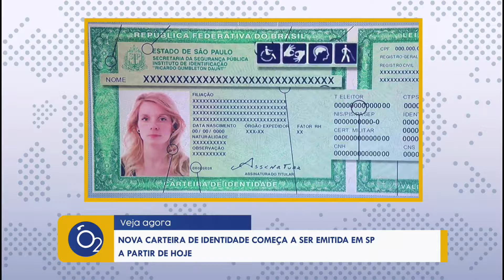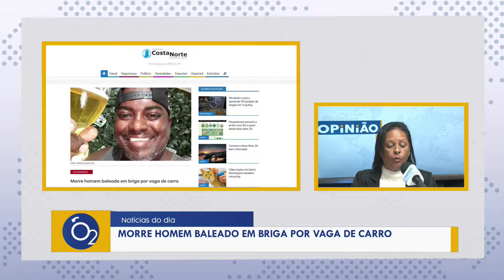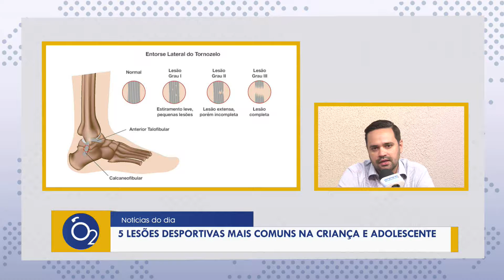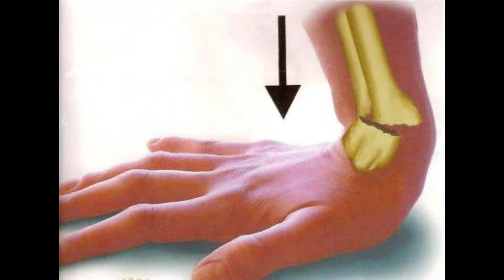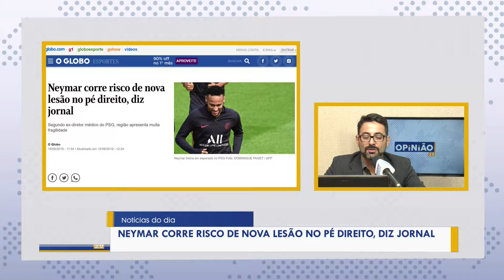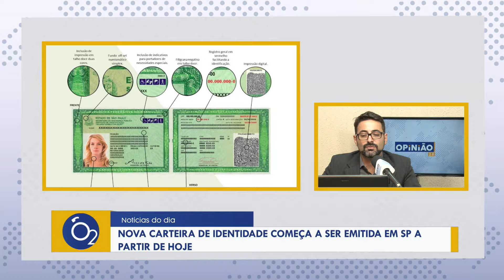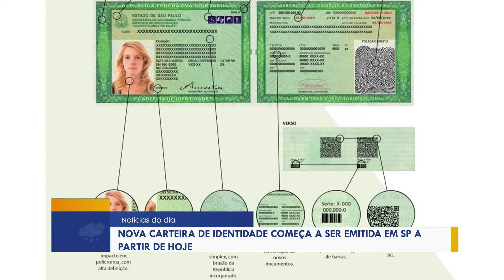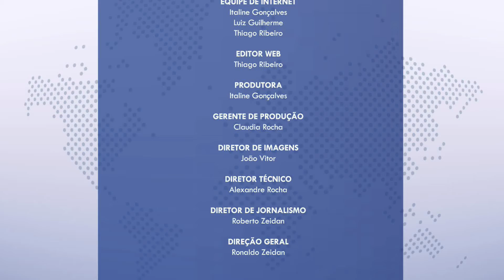Trio é preso | Morre homem baleado em briga por vaga de carro| Dia vira noite no litoral paulista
Trio é preso | Morre homem baleado em briga por vaga de carro| Dia vira noite no litoral paulista | Nova carteira de identidade começa a ser emitida em SP a partir de hoje... Essas e outras notícias agora, no Opinião 2.0

A TV Costa Norte é a emissora de TV do Sistema Costa Norte de Comunicação. Com estúdios instalados em Bertioga, você pode sintonizar a TV Costa Norte através do canal 48.1 UHF digital em quase todo o litoral e, na Riviera de São Lourenço, também no canal 15 da NET.